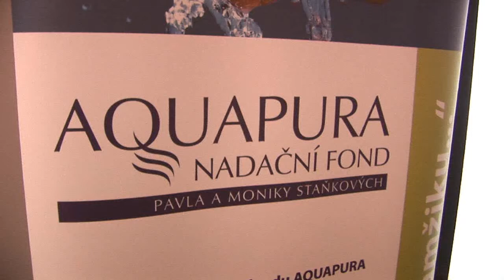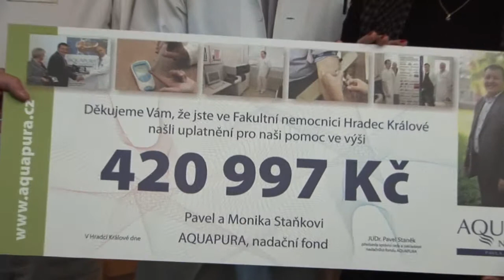AQUAPURA, nadační fond, podpořil FN HK již částkou 420 997 Kč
Za necelé tři roky zakoupil nadační fond AQUAPURA pro Fakultní nemocnici Hradec Králové lékařské přístroje a laboratorní materiál za 420 997 Kč. Nové tři přístroje na měření srážlivosti krve dne 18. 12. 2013 předal oddělení Urgentní medicíny a Porodnické a gynekologické klinice.